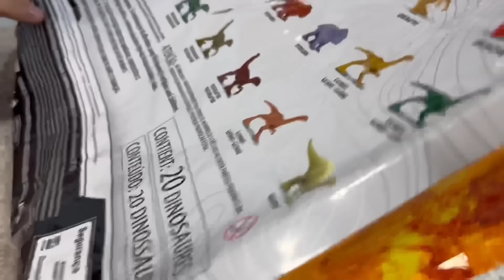ABRINDO UM PACOTE GIGANTE CHEIO DE MINIATURAS JURASSIC WORLD!!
Nesse vídeo o Velhote abriu um pacote cheio de miniaturas de dinossauros!!!